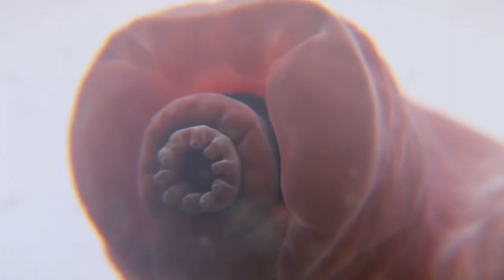Top 10 Amazing Animals With Real Super Powers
Top 10 Amazing Animals with Real Superpowers
People have always dreamed of having superpowers, that’s the reason why people invented superheroes in comics. In
the animal kingdom though, there’s no need to dream about having powers, because some already have them. Number
Here are the top 10 amazing animals with real superpowers.
Number 10. Lyrebirds
In nursery rhymes, the bird goes tweet tweet and the duck says quack quack. But do you know that aside from
tweets and quacks, there are birds who can imitate different kinds of sounds? One of the ten amazing animals
with real superpowers are the Lyrebirds.
These Australian birds are renowned for their ability to mimic sounds including, but not limited to, a chainsaw,
a car alarm, a dog’s bark, the click of a camera shutter, and a whole lot more. Lyrebirds love to sing and will
quite happily belt out its songs for most of the daylight hours, but the Lyrebird’s true talent lies in its ability to
‘lie’ or at least ‘mimic’ sounds around it. Some found it an effective defense mechanism to deceive their
predators.
Lyrebirds are about the size of a pheasant and have tails which resemble a lyre; a stringed instrument in the
form of a small U-shaped harp. Apart from their spectacular tail, lyrebirds are now notorious for their vocal
feats. Like all songbirds, lyrebirds are vocal learners. They learn their songs, even their mimicry of other
sounds, from older males rather than directly from their mimicked models.

Number 9. Cuttlefish
Simply put, these guys have the power of invisibility. And by invisible, we mean they have some of the best
camouflage skills in the animal kingdom. Cuttlefish is a relative to octopus and squid and characterized by a
thick internal calcified shell called the cuttlebone.
Their size ranges between 2.5 and 90 cm and have somewhat flattened bodies bordered by a pair of narrow
fins. These species have eight arms and two longer tentacles that are used in capturing prey and can be
withdrawn into two pouches. Suction disks are located on the arms and on expanded pads at the tips of the
tentacles.
As for their superpower, cuttlefish can distort their bodies to resemble nearly any aquatic shape to blend in
with their surroundings and hide from predators. They even have sacs in their skin containing pigments so
they can change colors at a moment’s notice. Scientists have long known that cuttlefish and some of their kin
stop breathing when threatened by predators, but they thought for a long time that freezing in place merely
aided the creature’s visual camouflage. It turns out, this serves another defense scheme as this decreases
electrical activity enough not to betray their presence to foraging sharks.

Number 8. Sea cucumbers
Who would have thought that sea cucumbers have regeneration powers as that of Deadpool, Wolverine and
Mystique? But different from these Marvel characters, sea cucumbers have a much more unworldly use of
their powers of regeneration.

These sea creatures have one of the most fascinating defense mechanisms. They contract their muscles and
eject some of their internal organs out of their butts which entangles predators and also emits a toxic
chemical. You heard it right, they poop their organs out to defend themselves from predators. But don’t
worry, these excreted organs are later regenerated.
Although all animals heal from wounds, not all regenerate injured or lost body parts, much less internal
organs. There must about the sea cucumber making it capable of organ regeneration. Scientists think that the
process of regenerating internal organs is fundamentally the same as us humans healing from a boo boo, but
admit that further study is needed. Sea cucumbers might probably provide us with the key to deciphering how
to regenerate our tissues, or at least find out what is needed to do this.

Number 7. Thorny Devils
Thorny devils have a strange, knob-like appendage on the backs of their necks, which is sometimes called a
false head. When threatened, they can tuck its real head down between its forelegs, leaving the false head
where its real head used to be. Quite an effective technique to confuse predators, huh? While thorny devils
can camouflage, they also have an array of intimidating densely-packed spikes, each no bigger than the thorns
of a rose. These spikes will make any would be predator think twice before attempting to swallow them.
They only eat ants and can consume thousands of it a day.